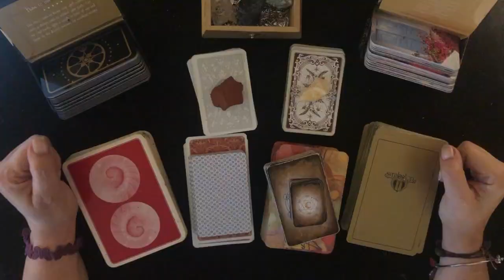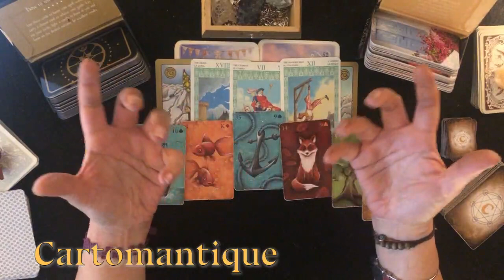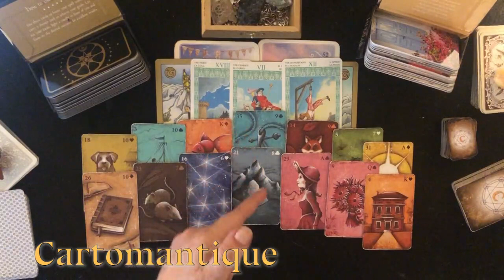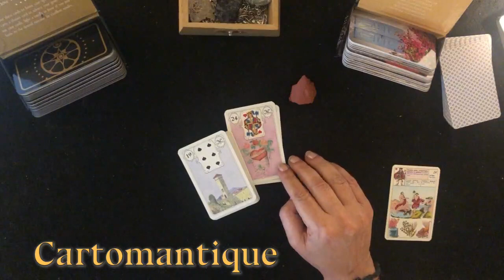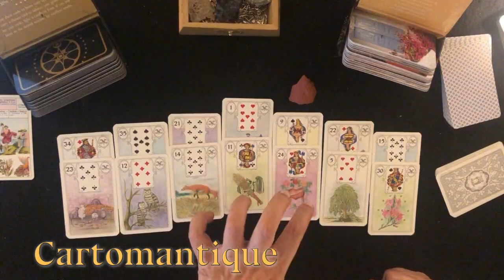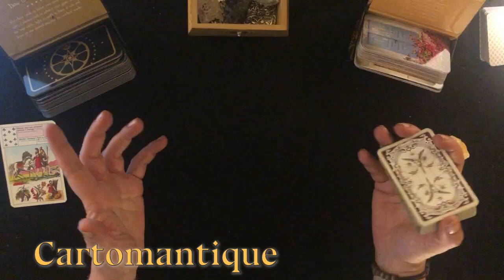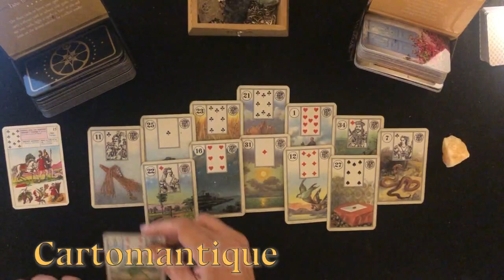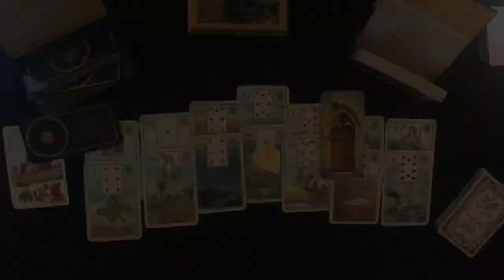🌟La tua SETTIMANA dal 9 al 15 AGOSTO 🌟🔮interattivo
SCOPRI cosa ti riserva la SETTIMANA DAL 9 AL 15 AGOSTO con questo interattivo: useremo le Lenormand in tre varianti,  gli Oracoli e i Tarocchi! 🔮
🌞Nella PRIMA PARTE del video analizzeremo in modo approfondito le ENERGIE DELLA SETTIMANA: ascoltala con molta attenzione! 😉
🌞Dopo che avrai ascoltato questa parte, se vorrai, potrai SCEGLIERE una delle due VARIANTI per avere una LETTURA PIU' PERSONALIZZATA, con i dettagli rivolti proprio a te!

QUESTE LE PARTI DEL VIDEO:

00:00:00   Inizio
00:01:44   LA TUA SETTIMANA (Lenormand Cartomantique). PARTI DA QUI!!😉
00:30:05   Approfondimento 1 PIETRA ROSSA 🔴  Lenormand White Owl
00:53:00   Approfondimento 2 PIETRA GIALLA 🟡 Lenormand Piatnik

Trovi tutte le INFORMAZIONI dettagliate sulle CARTE che USO più comunemente NEI MIEI VIDEO a questo LINK:

Ogni LUNEDI' troverai le PREVISIONI SETTIMANALI SEGNO PER SEGNO!

📺Potrai completarle con i video INTERATTIVI per le PREVISIONI SETTIMANALI qui sul canale 😉